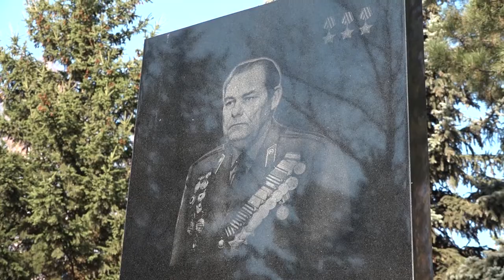Благоустройство воинских захоронений в преддверии Дня Героев Отечества